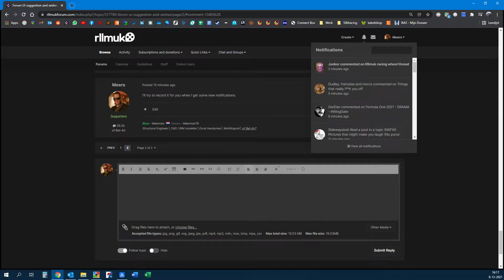Rllmuk Notifications drop down weirdness